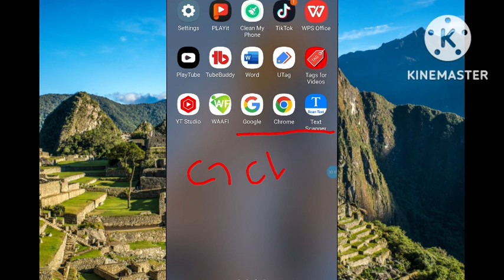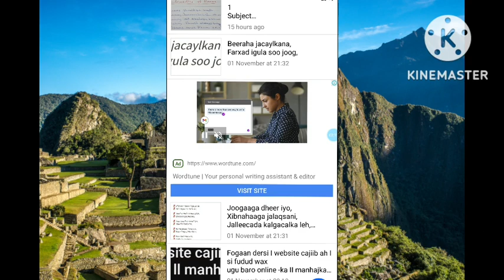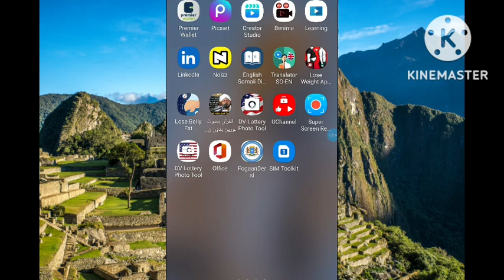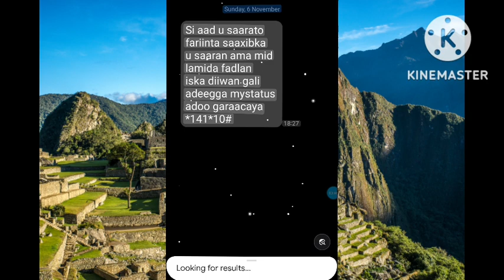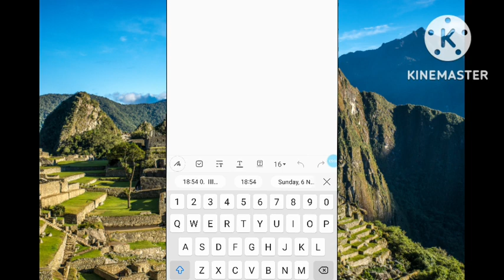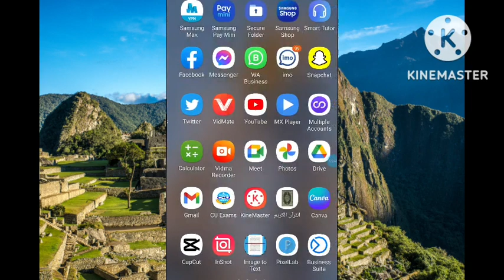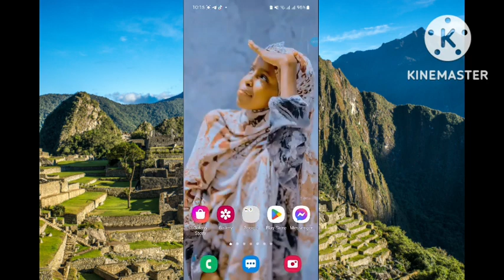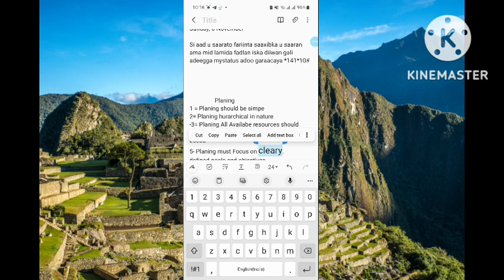BARO SIDA QORAAL SAWIR AH DIB QORAAL LOO SOO CILIYO.................?